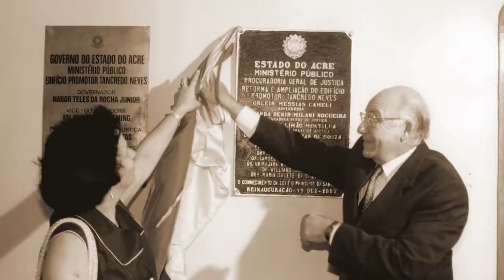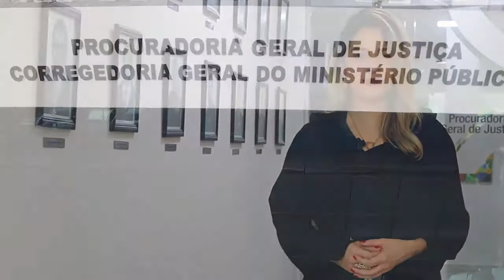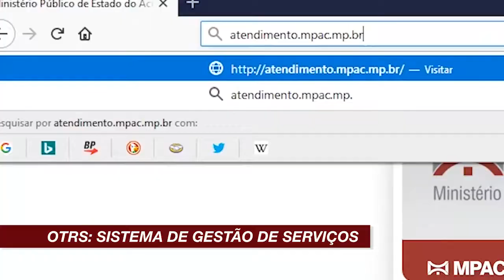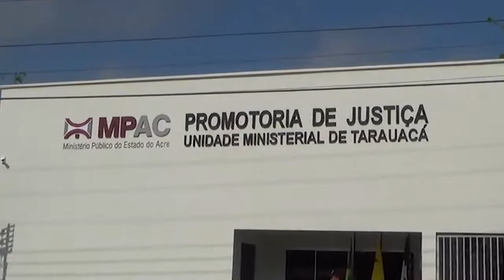MPAC 56 anos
O Ministério Público tem como missão defender a sociedade. Mais do que isso. Atua na defesa da ordem jurídica, do regime democrático e dos interesses sociais e individuais indisponíveis.
 26 de julho é uma data especial, pois o Ministério Público do Estado do Acre comemora 56 anos.